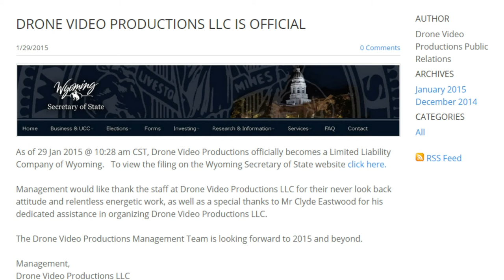Clyde Eastwood is FAKE...The Wanted Conman Daniel Alexander Cannon Fails Again